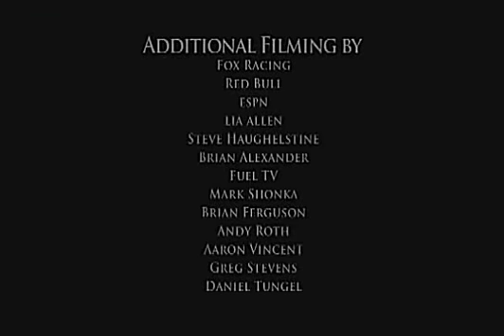Jeremy Lusk On the pipe 5 (Best tribute for Lusk)